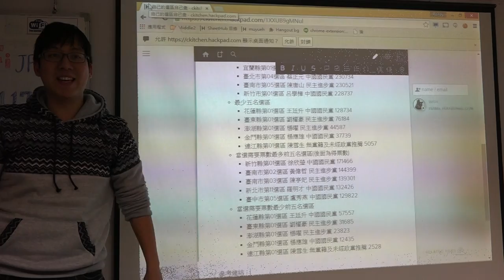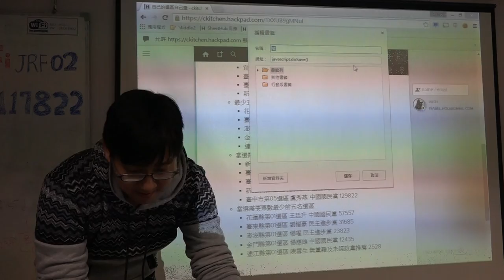第零次法律松 成果報告 如何寫一行程式盡孝道